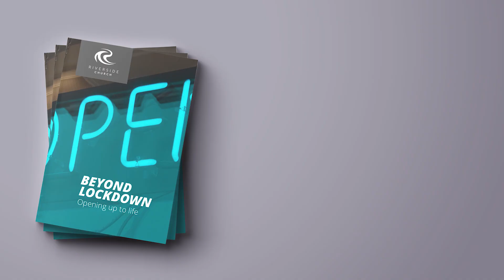Beyond Lockdown EXTRA: Session 1 - I Feel So Alone (7 June 2020)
BEYOND LOCKDOWN: Opening up to life.
Weekly reflection: Session 1 - I Feel So Alone (7 June 2020)

During the 'Beyond Lockdown'  teaching series from Riverside Church, we will give an extra reflection each week. This is the extra insight as Tim Chilvers reflects on John 19:25-27  from 'Session 1 - I feel So Alone' (7 June 2020).